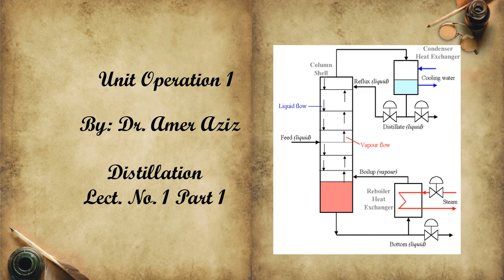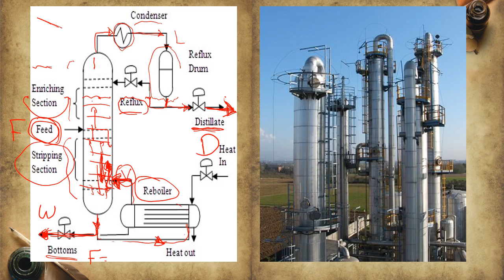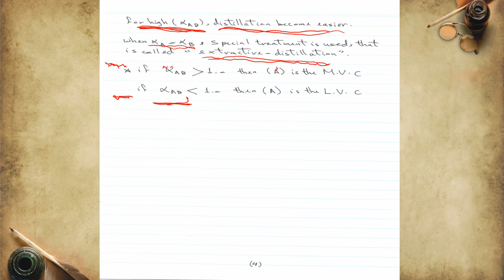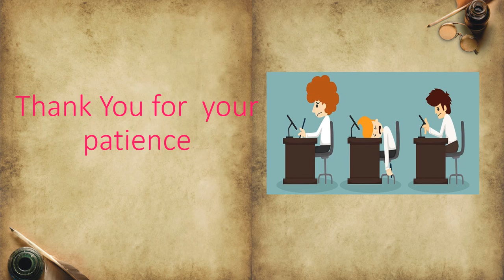Unit Operation 1 Distillation Lect. No. 1 Part 1 …. By: Dr. Amer Aziz